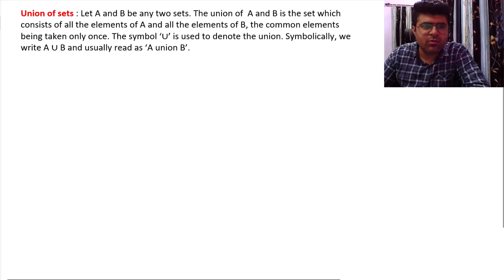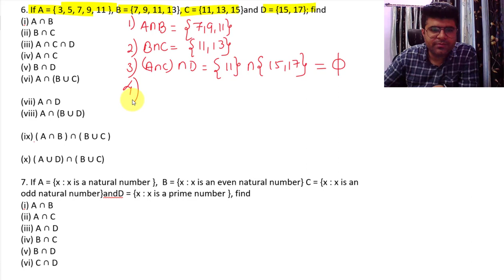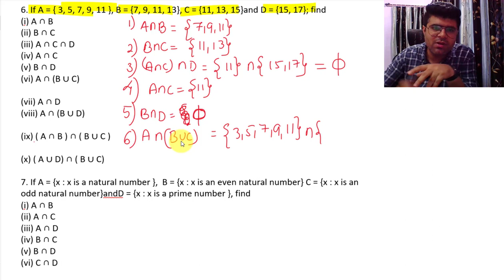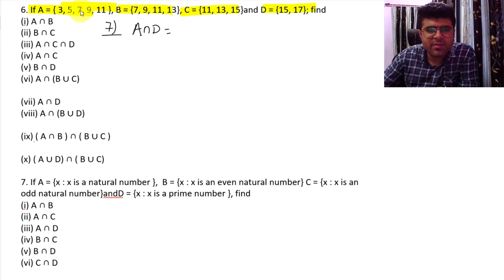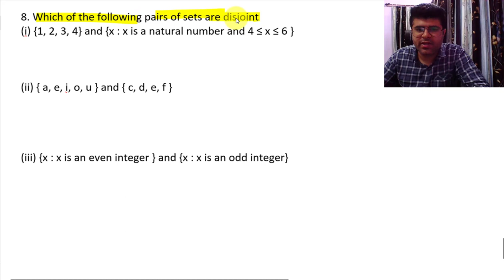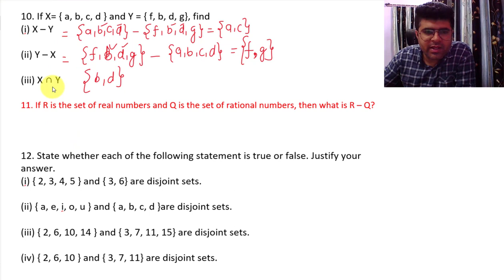Sets Class 11 CBSE /Ncert Ex 1.4 by Narendra kumar ( Ex Unacademy , Study 24/7 Educator)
bakwaaas , Point to Point concept :)

Sets Class 11 CBSE /Ncert Ex 1.4 by Narendra Sir

Faculty Intro  : Narendra Sir (B.Tech Mech) is having 7 years experience and mentored more than 3000 students. He is currently Teaching at his own Coaching Institute. He also has experience of teaching online at Study 24/7 YouTube channel and Unacademy

Sets Study 24/7
Narendra sir Study 24/7